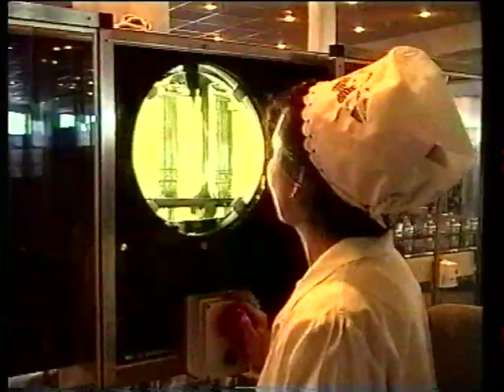vyacheslav derev commercial 1999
this film tells about the problems in Karachaevo-Cherkessia in the period of the first presidential elections in 1999. The hero of this short (partly commercial political) documentary is local politician Vyacheslav Derev runs for the local Parliament since his brother, famous business man Stas Derev (died in 2006) runs for the President of the Republic. The election turned to the ethnic conflict between local majorities Karachai's from one side and minority  Circassians and Abaza from other. Kremlin obviously took the Karachai side, and according to the experts even provoked the conflict, in order to prevent Derev from taking the Presidential office.